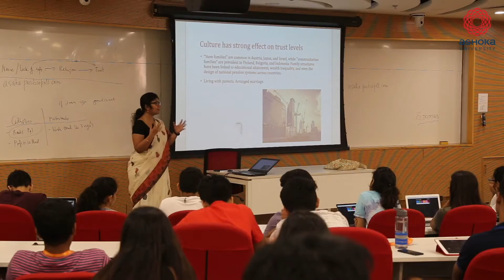Experience YSP | Applications for YSP-2022 are now open | Ashoka University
YSP, a unique summer programme which introduces High-School students to Liberal Arts and Sciences educations continues to encapsulate the spirit of Ashoka in the online mode.

Applications to YSP-2021 are now being accepted.